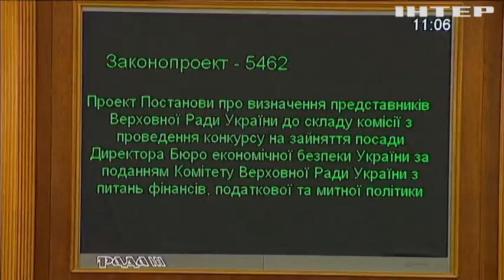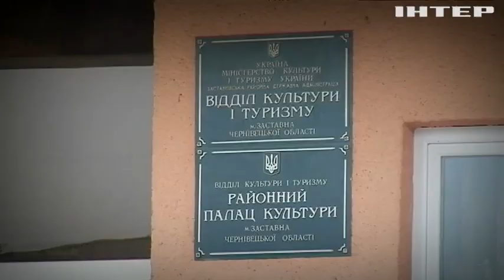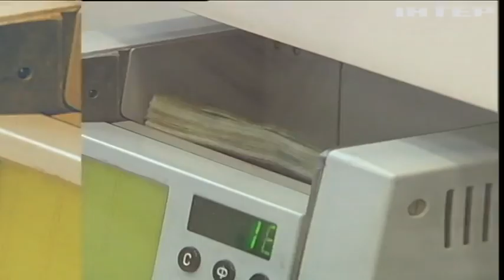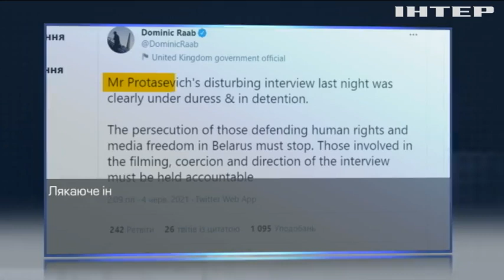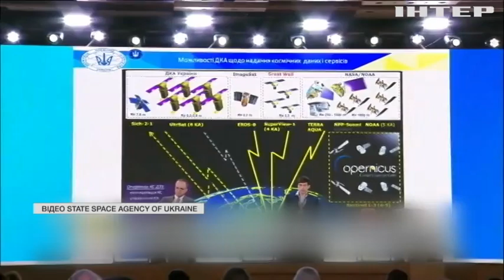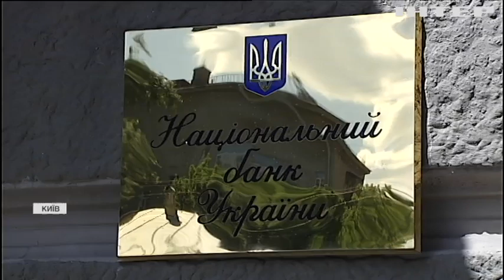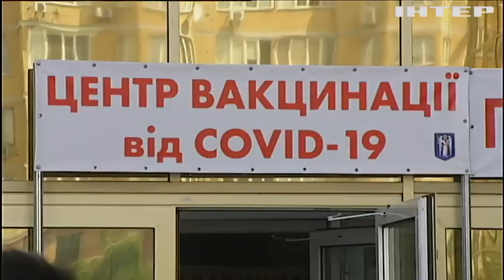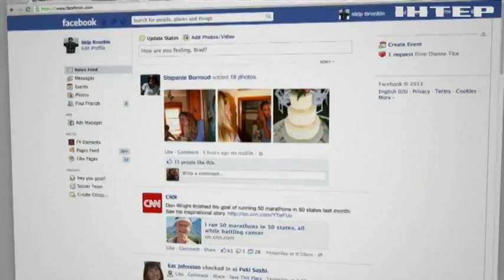Подробности недели, выпуск за 6 июня 2021 года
Дивіться у цьому випуску: Google, олігархи і брехня у деклараціях: як пройшов тиждень у Верховній Раді. Децентралізація залишає бюджет України без грошей: що сталось з реформою? "Театр тортур": світ відреагував на інтерв'ю Романа Протасевича.